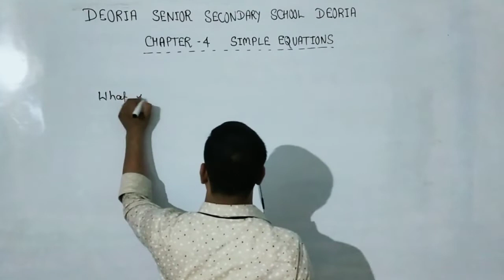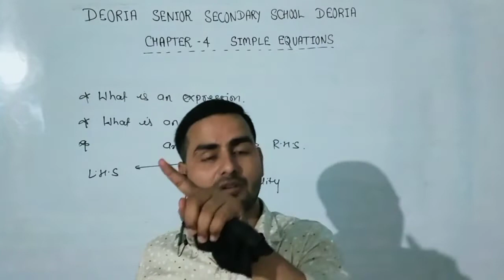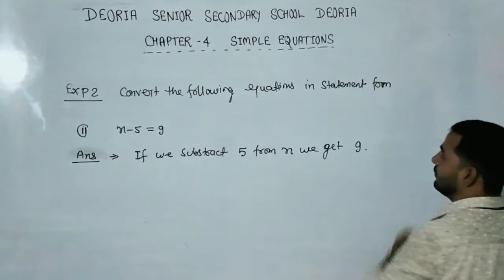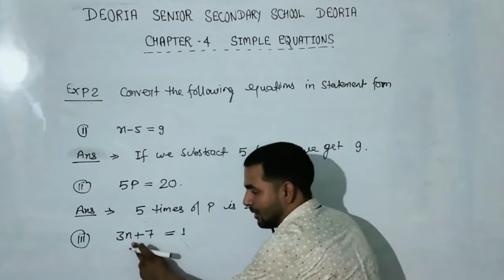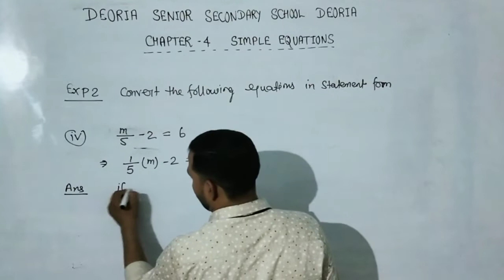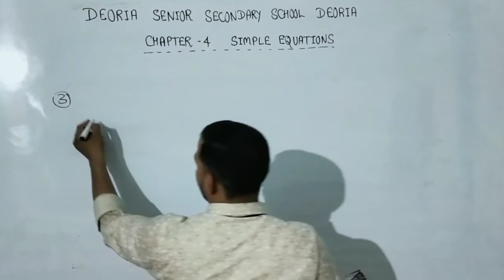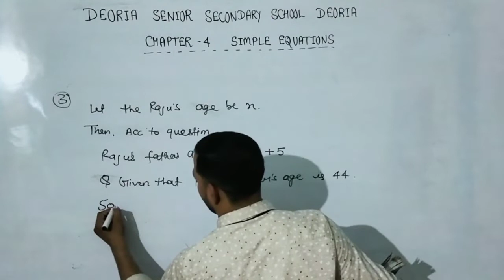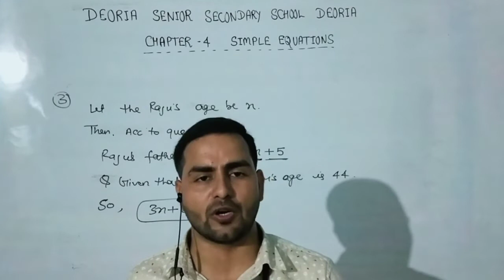Class 7 th Maths Chapter 4 ( Simple Equation ) Part 2